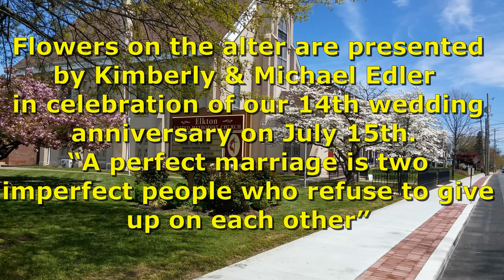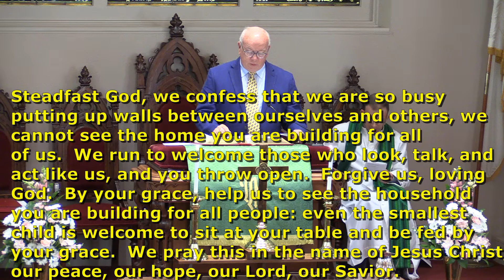July 18, 20201 - Elkton United Methodist Church 11 a.m. Worship Service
Join us on Sunday for in-person worship at 11 a.m.   This recording and 11 a.m. live stream is offered for those who are out of town, are sick and cannot attend, and our our shut-in members. It is offered live each Sunday morning and then archived for playback on demand.

- All music performed during services are provided for and reported to CCLI#1824650 & CSPL#148932.

If you are looking for a service recording older than 30 days, simply send a request to with the date of the service and a direct link will be sent to you.   Thank you for your understanding.